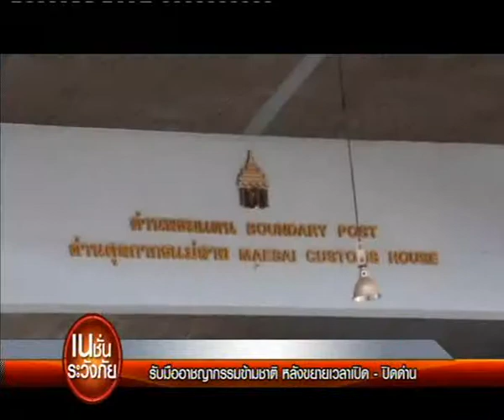3-01-58 เนชั่นระวังภัย ช่วงที่ 2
ความเดือดร้อน ทุกข์ที่ไม่ได้รับการแก้ไข  ร้องเรียนเรื่องไม่เป็นธรรม จุดเสี่ยง อันตราย  ถูกเอารัดเอาเปรียบ    พื้นที่บนหลักกฏหมายถูกบดบัง  ไร้หนทาง คนหาย  ช่วยเหลือผู้ยากไร้ ขอให้เราเป็นส่วนหนึ่งที่จะได้ช่วยเหลือ  หากคุณเดือดร้อนใจ บอกเนชั่น ระวังภัย แล้วหรือยัง
&quot;คุณบอกเรา เราช่วยคุณ&quot;

วันและเวลาออกอากาศ สด!
ทุกคืน  วันจันทร์-ศุกร์ เวลา 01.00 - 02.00 น.

และติดตามได้ในช่วงรายการ
- ข่าวข้นรับอรุณ
- เก็บตกจากเนชั่น ภาคกลางวัน
- เก็บตกจากเนชั่น ภาคค่ำ
ทางช่อง Nation TV (DigitalTV 22) (Cabal Tv 32)